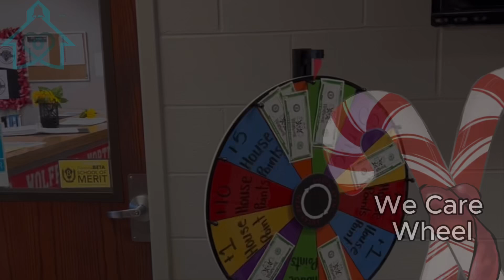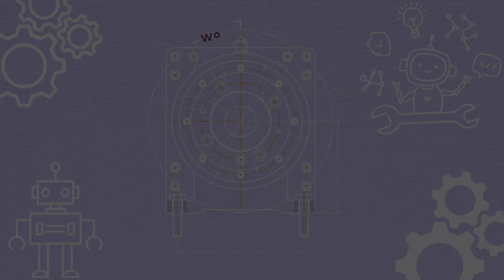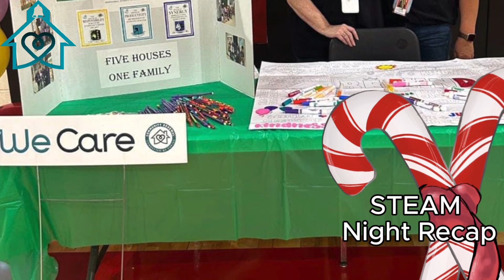Wolfpack News 12-2-24